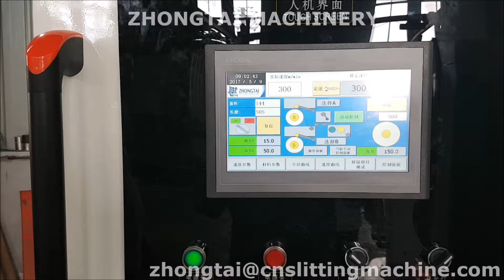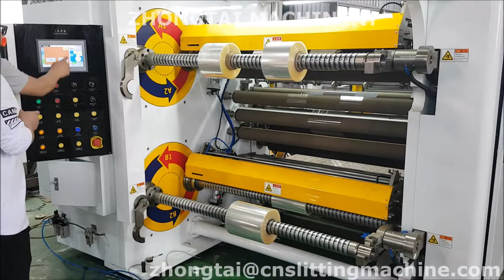ZTM-T Duplex Turret Slitter Rewinder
RUIAN ZHONGTAI PACKAGING MACHINERY FACTORY
Address: No.815, Dongshan Economic Development Zone, Ruian, Wenzhou city, Zhejiang, China
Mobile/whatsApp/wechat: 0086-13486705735